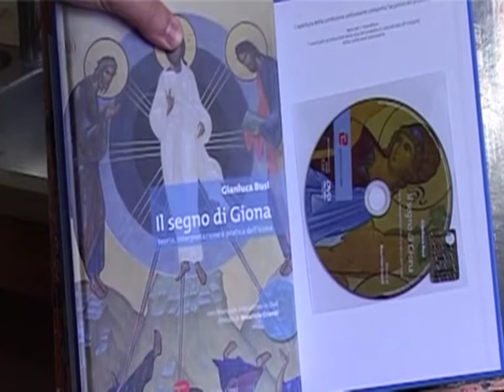Don Gianluca Busi iconografo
12PORTE - 22 dicembre 2011: Don Gianluca Busi, parroco a San Leo, in comune di Sasso Marconi, è un iconografo apprezzato, molto impegnato anche nella divulgazione dell'arte sacra, tramite internet. È in libreria la seconda edizione del suo manuale di iconografia "Il segno di Giona".